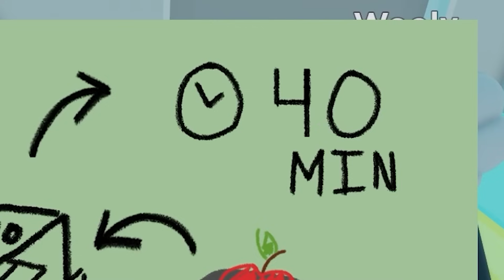AMANDA THE ADVENTURER vs RAINBOW FRIENDS! (Roblox)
Roblox Amanda the Adventurer TRAPPED the Rainbow Friends!! Blue and his friends must escape Amanda's attic and finish her secret new LEVEL! Will the Rainbow Friends escape or be trapped with Amanda forever!?